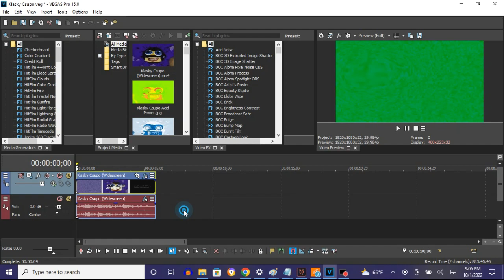How To Make Seba Zuziam's Group On Vegas Pro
Made on ‎‎‎Saturday, ‎October ‎1, ‎2022, ‏‎9:38:43 pm to 9:38:57 pm

How To Make Seba Zuziam's Group:

(VideoFX)

1st: Pinch/Punch - Maximum Punch (X: -0.260, Y: -0.091)/Seba Zuziam's Group

After choosing "Maximum Punch", let's customize the adjustments below.

X: -0.260
Y: -0.091

2nd: Color Curves - Infrared

(AudioFX)

1st: IL Vocodex - Group

Sounds like Group.

Effect by Seba Zuziam.